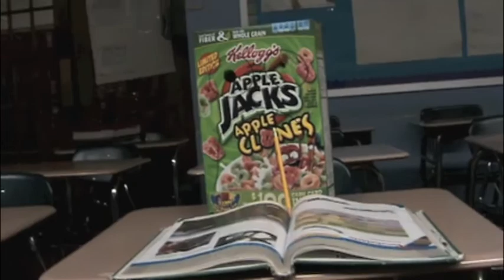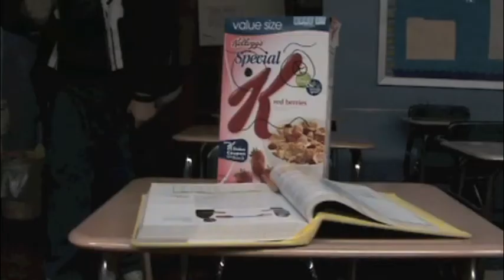The Cereal Killer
Someone or something is tormenting the cereal box students of central high in our halloween themed video. If this isn't proof of CBN's genius and hard work put into our videos, nothing is.